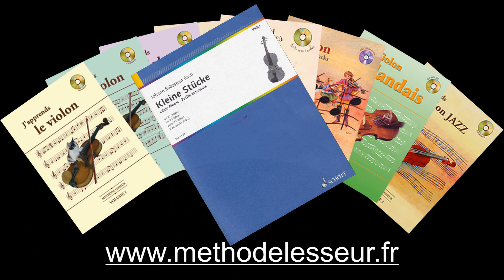page 10 - Mer Hahn en neue Oberkeet - Bach pour 2 violons